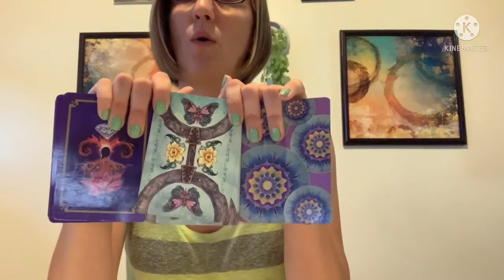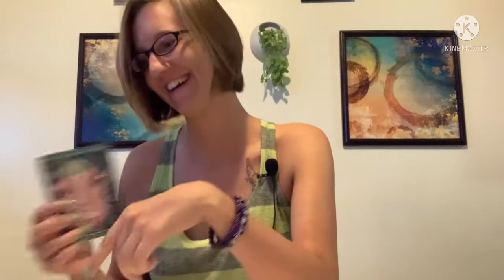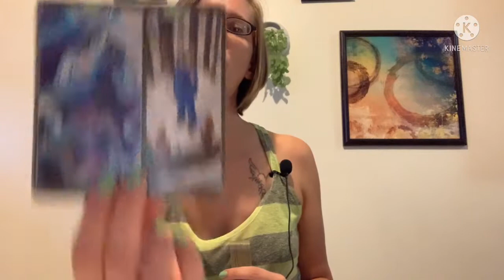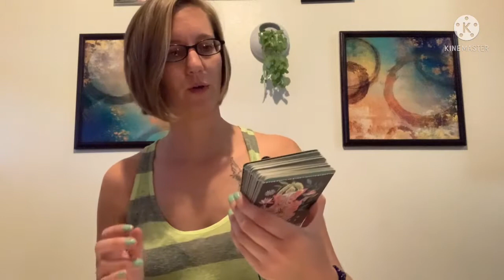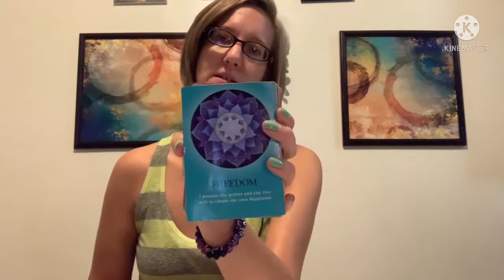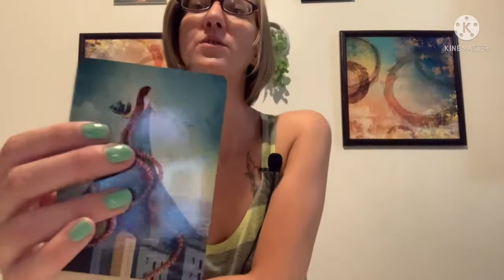⭐️Requested! Do they regret hurting you pick a card!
Pile 1- 2:40
Pile 2- 13:20
Pile 3- 27:16

Have a very blessed day❤️🙌🏻
Namaste 🙏🏻